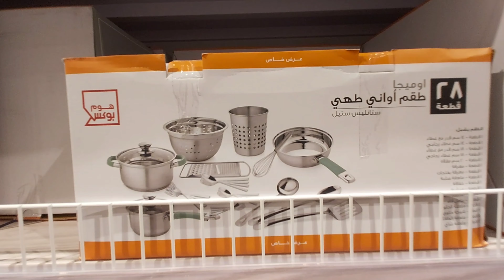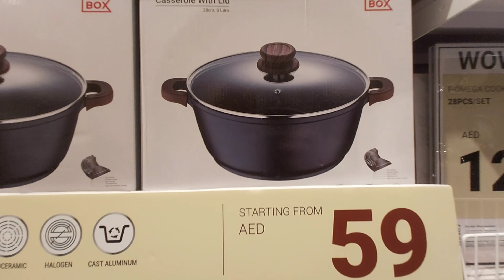قريبا هوم بوكس راس الخيمة